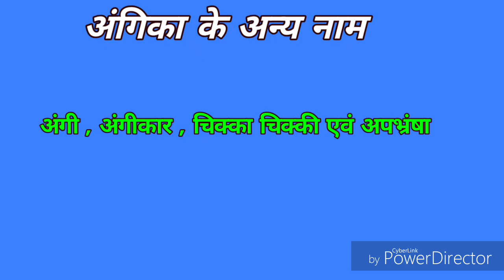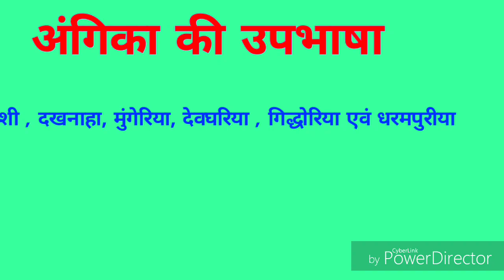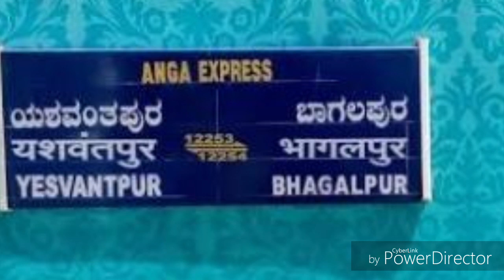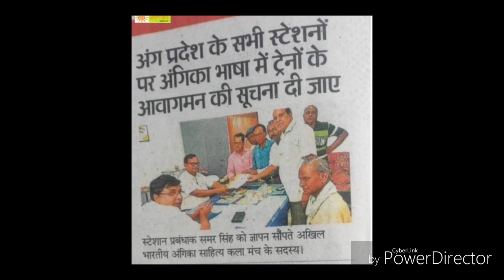Angika Bhasha in Hindi ।। अंगिका भाषा के बारे में जानकारी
अंगिका भाषा के बारे में कुछ जानकारी । यदि आप अंग प्रदेश से हैं और अंगिका भाषा बोलते हैं तो अपने आप को गौरवान्वित महसूस करे ।